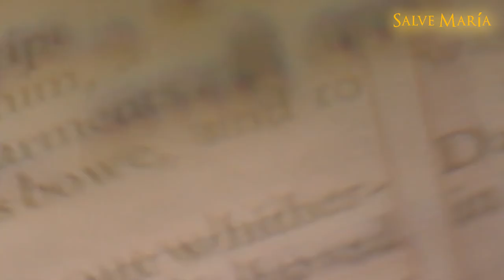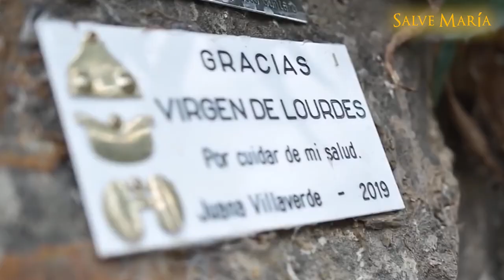¿Crucificada por los enfermos del mundo?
Salve María

Las apariciones de la Santísima Virgen en Lourdes,
todavía hoy son un misterio que cura enfermedades milagrosamente,
pidiendo la intercesión de la jovencita a la que María se le apareció en
1858.

Salve María es un Canal de YouTube Católico, cuyo fin es difundir las enseñanzas y historias de la Santísima Virgen y de los santos.
Ayúdenos a ayudar y a evangelizar al mundo entero en nombre dela Virgen María

 Programación semanal:

-  Miércoles con María,  (7:00 - AM)  hora Colombia.

-  Video Semanal, Viernes - (7:00 - PM) hora Colombia.

- Salve María, Canal secundario de Caballeros de la Virgen.

👉OREMOS POR
El Papa Francisco, el Vaticano, nuestros Obispos, La Iglesia, Sacerdotes,
Religiosos, Misioneros, Laicos, bautizados y por el Mundo entero. y la Santísima Virgen María